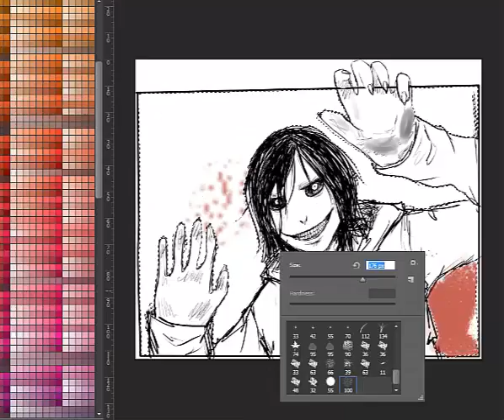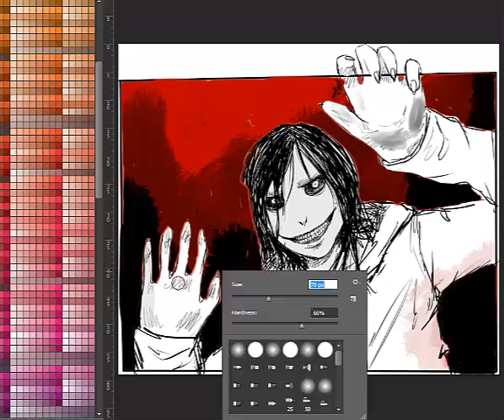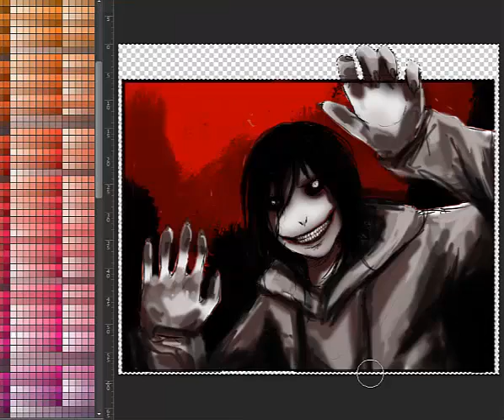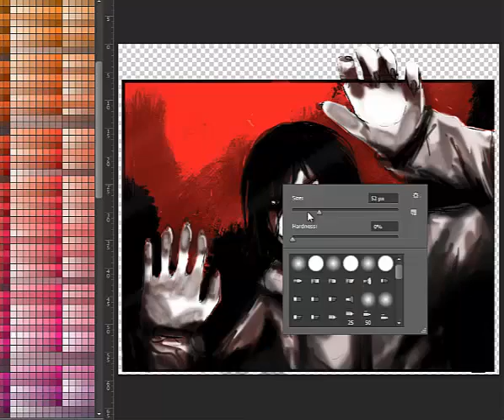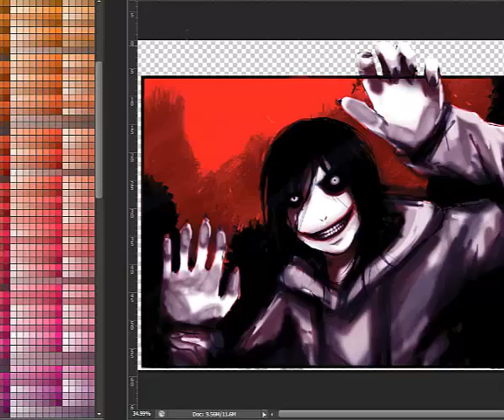Jeff the Killer Speedpaint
Time : I don't know, I forget :p
Programs : SAI and Photoshop